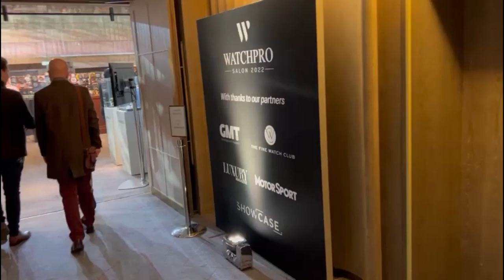Surfing ‘n watches. Ian Elliot Talking Elliot Brown Watch Technology. Holton, Canford, Beach Watch!!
At WatchPro 2022 Ian Elliot, founder of surfing and fashion brand Animal talks through his journey creating a watch brand. How they have created new, patented dive watch technology and their potential armed forces collaboration.